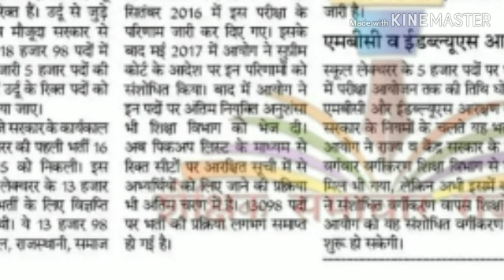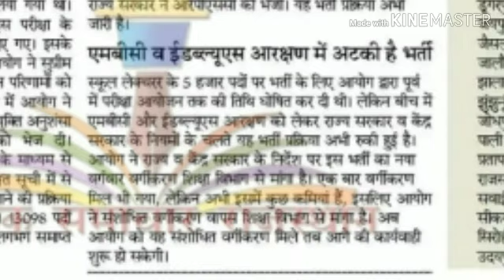1stGrade स्कूल लेक्चरर के 18 हज़ार पदों पर भर्ती, पूरी ख़बर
1stGrade स्कूल लेक्चरर के 18 हज़ार पदों पर भर्ती, पूरी ख़बर